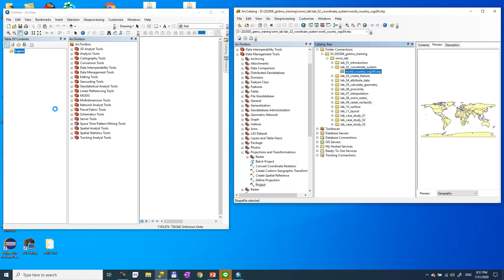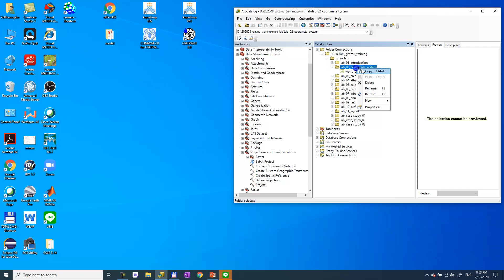EP 01. projection transformation (WGS 1984 to Lambert)